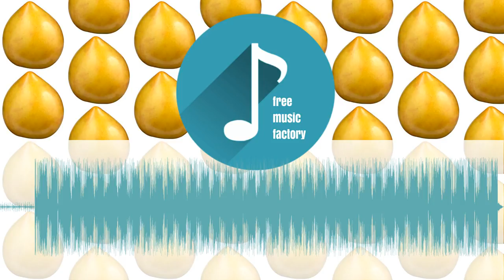Kevin_Spencer - Envie de Rein (Limp Remix) 3v (final!) | Free Music Factory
This is a completely free song for download and use in any type of media.